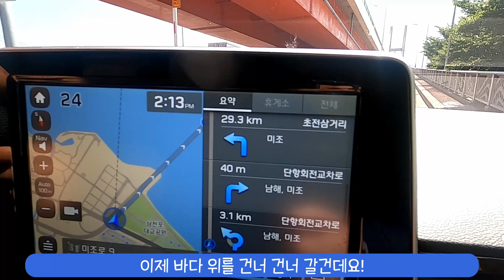SoundK 배작가님과 함께 떠나요~ 남해 바다로~🌊/Let's go~ to the sea of Namhae~🌊with. Main Writer of Sound K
점점 더워지는 요즘, 시원함을 찾으러 바다 로 가볼까요?
남해 바다로 간 배작가님!
바다를 보며 다리도 건너고, 멸치 축제로 물고기도 보고
마지막으로 불꽃놀이까지 보며, 남해 바다를 잔뜩 즐긴 배작가님의 하루 만나봐요!

It's getting hotter these days, shall we go to the sea to stay cool?
Our main writer went to the South_Sea!
Crossing bridges while looking at the sea, and visiting the Anchovy Festival
Last but not least, see the fireworks display and meet the main writer who enjoyed the southern sea a lot!